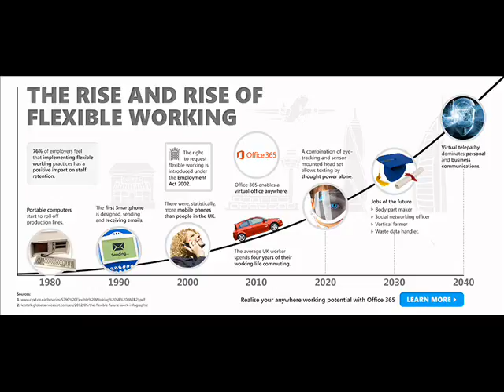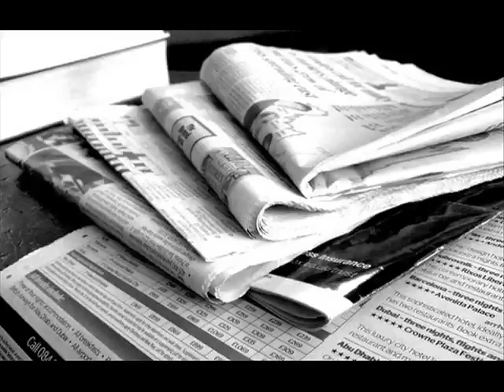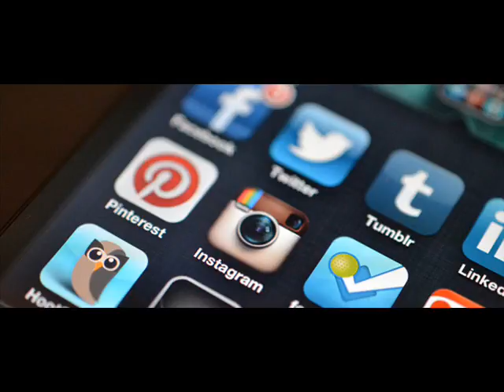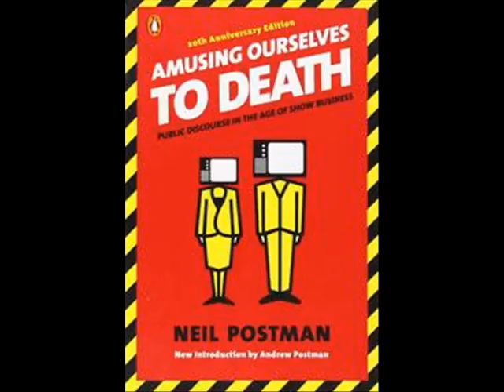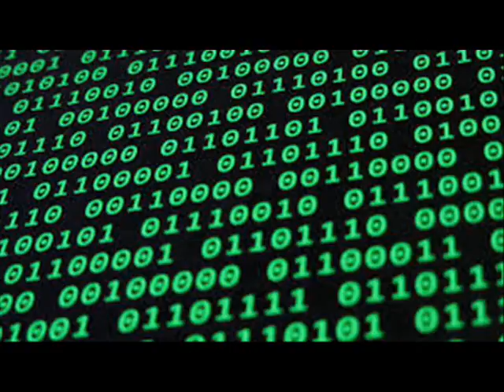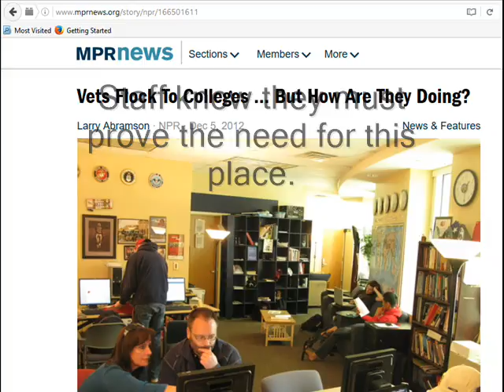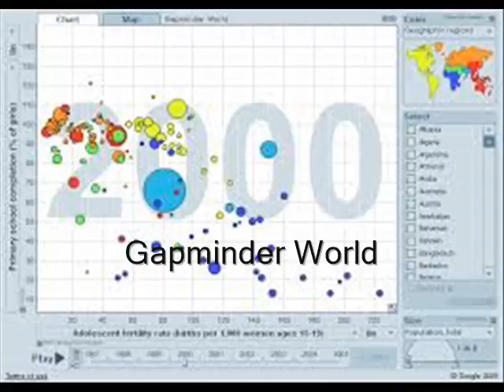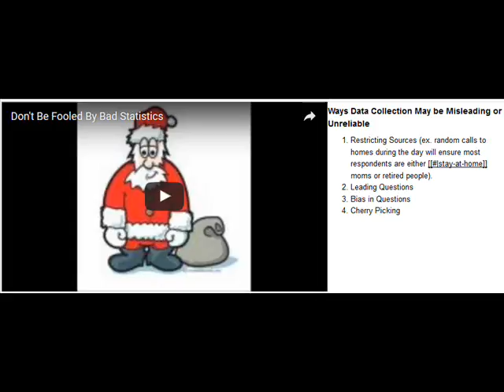Infographics - Truth vs Propaganda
This is part one of a two-part "flipped" lecture on Infographics, data visualization, and propaganda. In this lesson students learn the reasons why data has such a strong hold on us as a source of truth and how data can be manipulated and distorted.